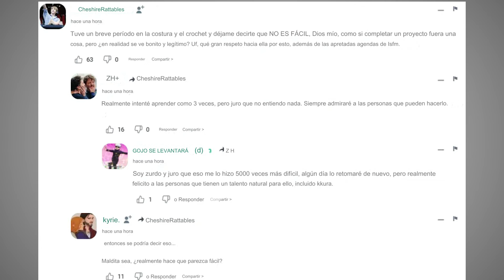SAKURA DE LE SSERAFIM IMPRESIONA AL DISEÑAR Y TEJER SU PROPIO VESTUARIO PARA EASY